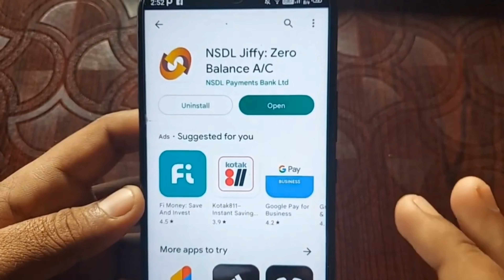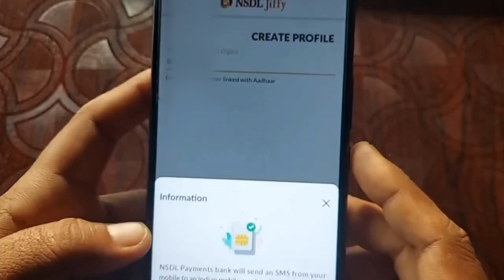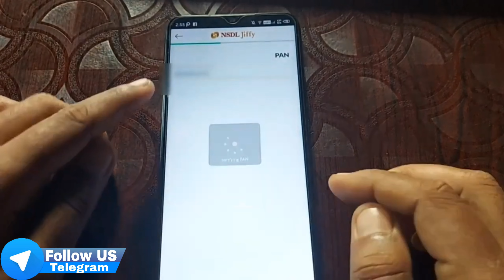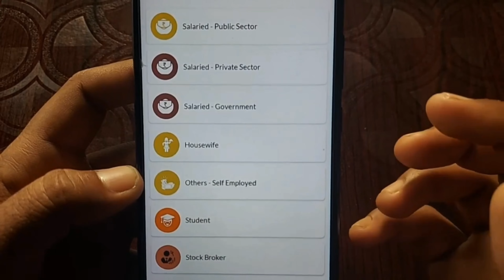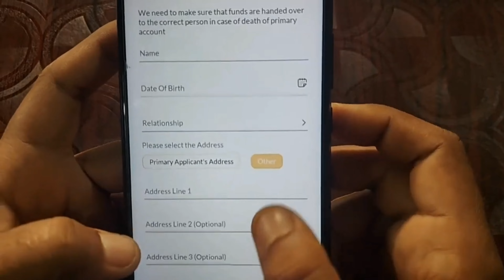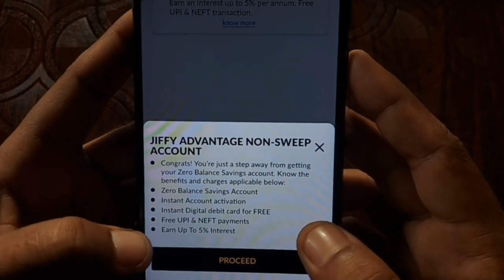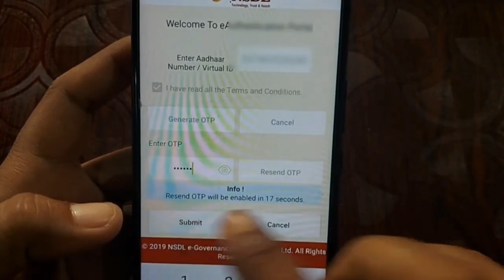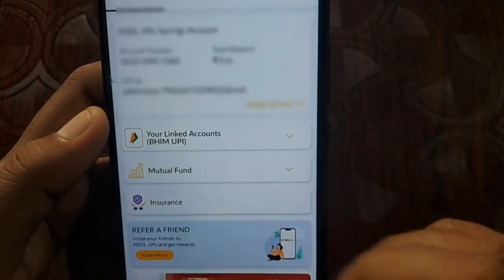Without Vkyc Zero Balance Account Opening Online | NSDL Payment Bank Account Opening Online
➤QUERIES SOLVED
Opening A Payment Bank Account Online With Nsdl
Nsdl: How To Open A Payment Bank Account Online
Apply For An Nsdl Payment Bank Account Online
open A Payments Bank Account In 5 Minutes Online Guide
How To Open A Payment Bank Account With Nsdl Online
How To Open An Nsdl Payment Bank Account Online
nsdl payment bank account opening online minor
nsdl payment bank account opening online without pan card
nsdl payment bank account opening online under 18
without video kyc bank account opening 2023